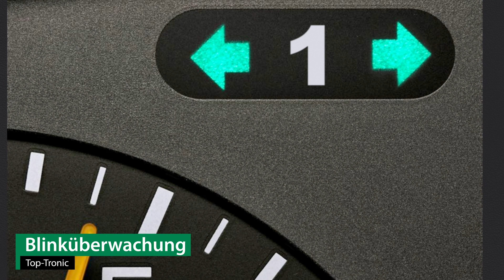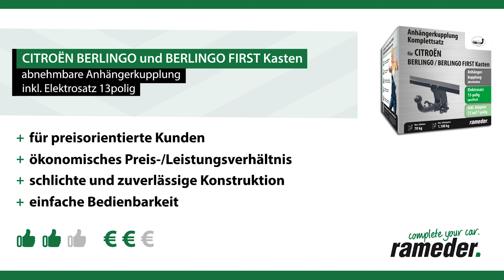Anhängerkupplung abnehmbar CITROËN BERLINGO und BERLINGO FIRST Kasten | AUTO-HAK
►Anhängerkupplung abnehmbar + Elektrosatz + Montage | CITROËN BERLINGO und BERLINGO FIRST Kasten | AUTO-HAK

Einbau, Montage und Produktvorstellung einer universal Anhängerkupplung inkl. E-Satz für den CITROËN BERLINGO und BERLINGO FIRST Kasten . Die vorgestellte AHK abnehmbar von AUTO-HAK ist bei Rameder erhältlich Das Nachrüsten der Anhängevorrichtung kann optional in einem unserer bundesweit verteilten Montagepoints von uns übernommen werden

Warum sollte ich meine Anhängerkupplung für den CITROËN BERLINGO und BERLINGO FIRST Kasten bei Rameder kaufen?
+Bestpreis-Garantie
+Maximaler Kundenservice

Ist die Anhängerkupplung abnehmbar von AUTO-HAK die richtige für meinen CITROËN BERLINGO und BERLINGO FIRST Kasten von CITROËN?